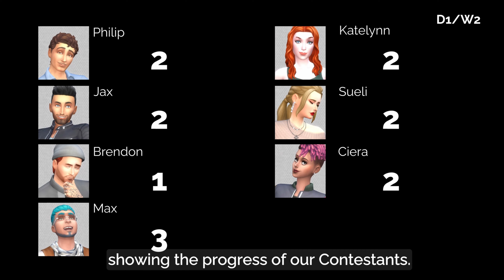ChallengeOn | S1 | Episode 4 - Strategy vs Love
After last Sunday's Motives Run event, the Contestants continued their lives within the ChallengeOn Residence. Some of the friendships are growing furthermore, however some conflicts also started to appear.